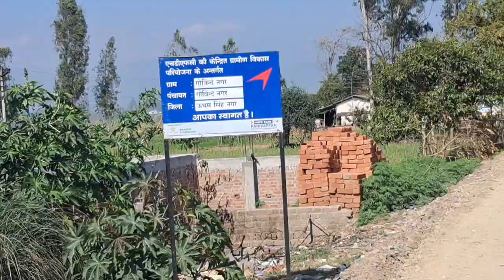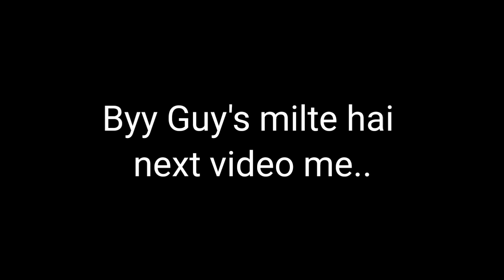hair kating Kiya 🔥♥️